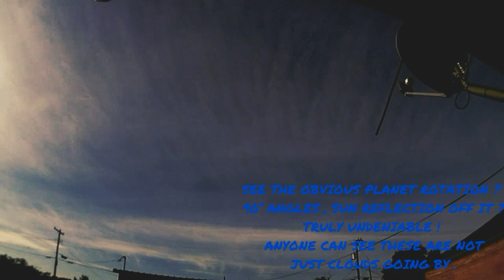THE EVIDENCE SPEAKS ... PLANET X IS HERE !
Music Credits-
Kai Engel , Interlude - In Anxious Shadows